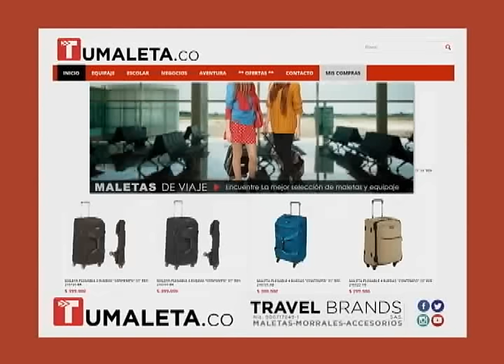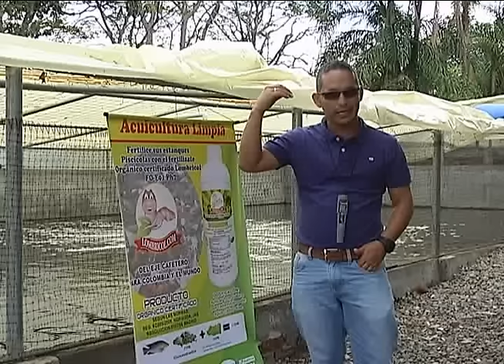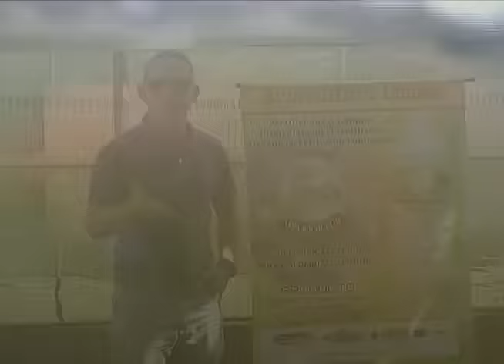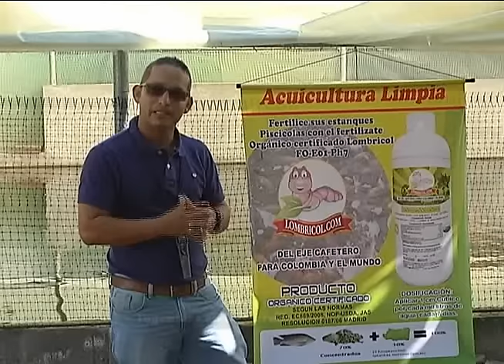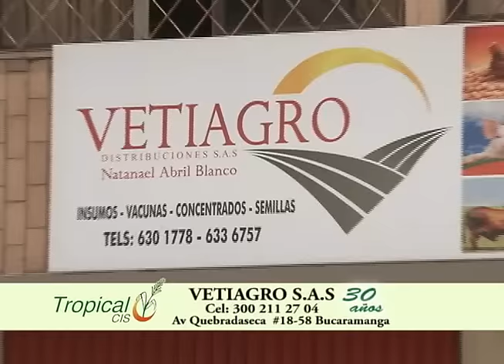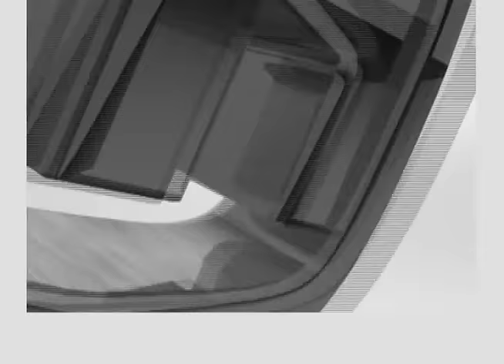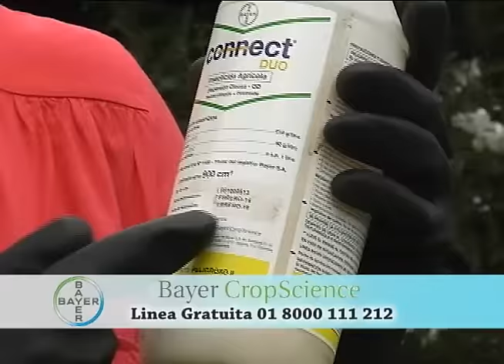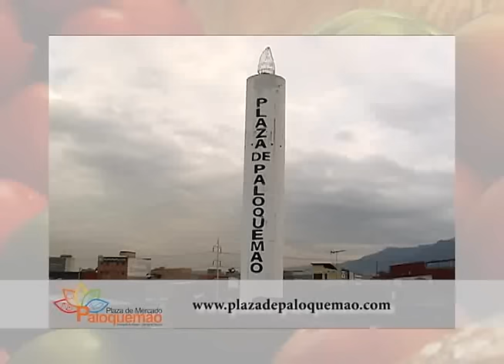Circacía Tecnificación Piscicultura. 31 de marzo de 2016